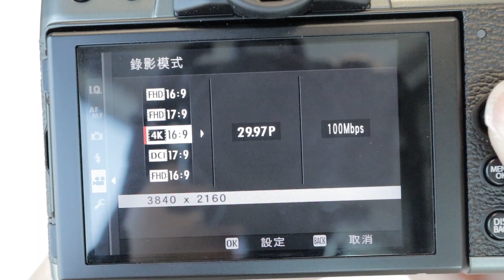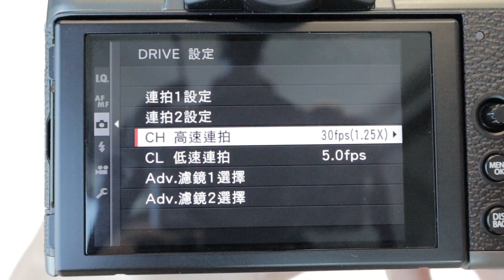【開箱世界】中階無反配旗艦機規格！？ Fujifilm X-T30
2月14日發佈嘅 Fujifilm X-T30 離上一代 X-T20 推出已經相隔兩年，當時 X-T20 就話係 X-T2 嘅輕量版，咁 X-T30 又係咪有旗艦機 X-T3 嘅影子呢？